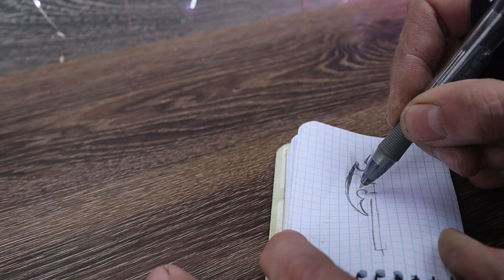КРИЖАНІ ПРИМАНКИ для ГАРЯЧОЇ РИБОЛОВЛІ 🇺🇦УкрСнасті 31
Виготовлення блешень для зимньої та літньої риболовлі на джиг. Снасті для рибалки своїми руками